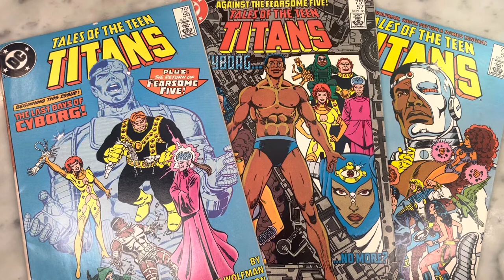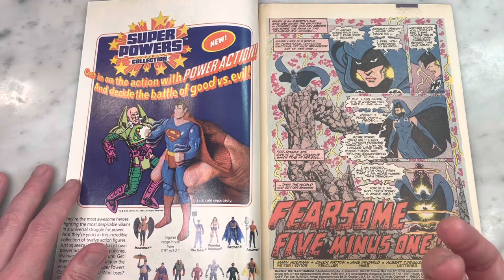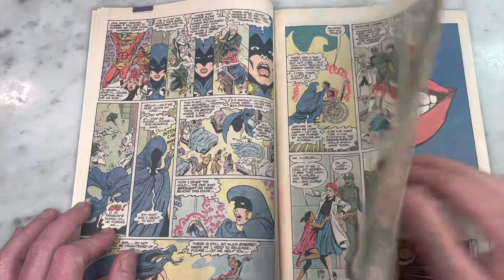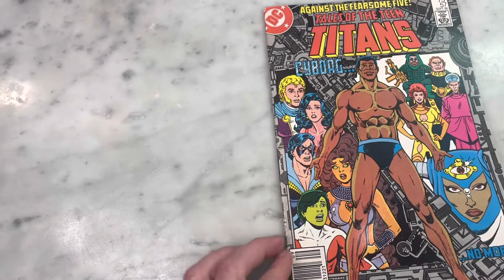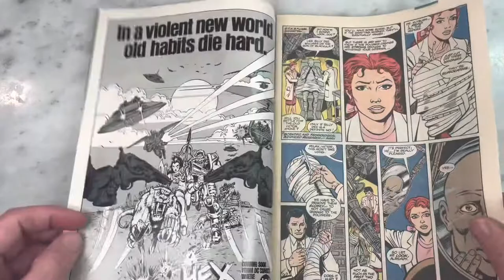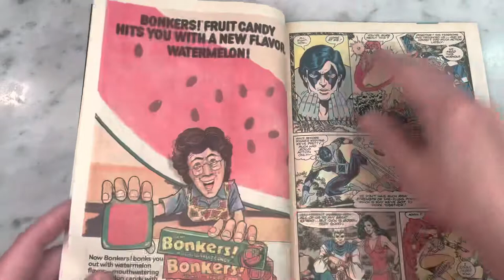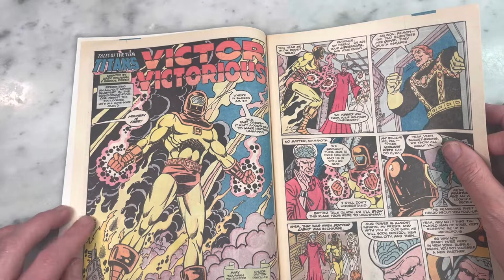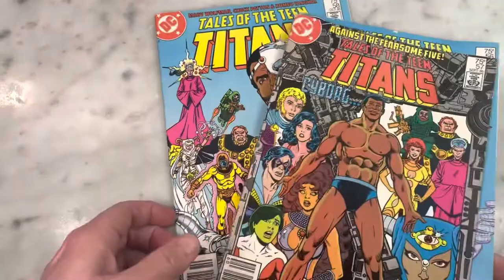THE LAST CYBORG STORY? By Marv Wolfman & Chuck Patton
Tales of The Teen Titans 56-58 feature an awesome story about “The Last Days of Cyborg.” Chuck Patton’s art here is so good and George Pérez is definitely a tough act to follow.  Please join me for a look inside.